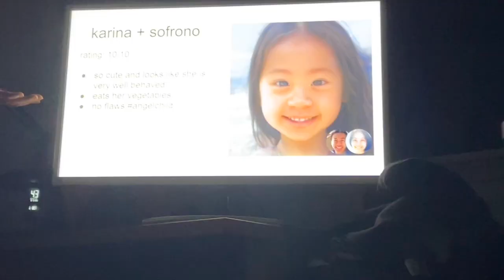STANFORD DOLLIE SUMMER 2022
first two football games and living together !!
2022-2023 dollies: karina chen, sophia chun, emma wang, alyssa frederick, chuyi zhang